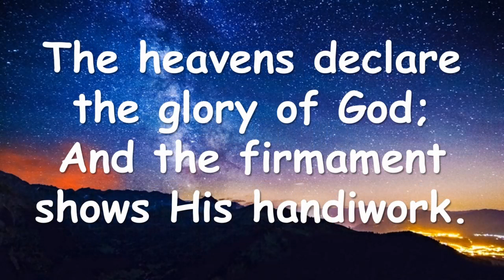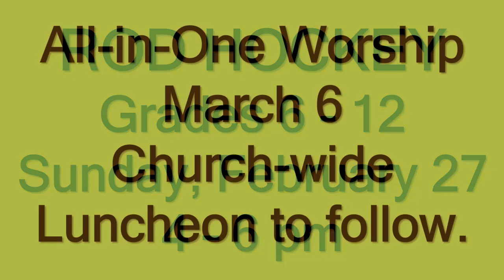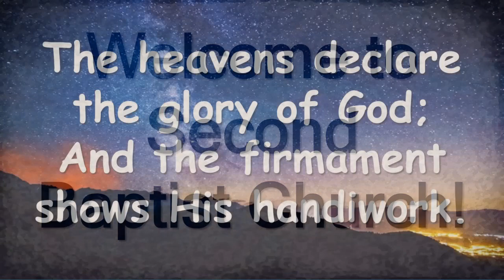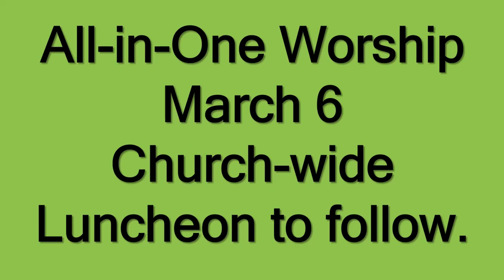Second Baptist Church 11AM Worship Sunday 2-6-22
Thank you so much for joining us for our online service. If you are in Waycross we would love to have you join us for one of our services.
We have services each Sunday at 9 and 11. At 10 our small group/Sunday School classes meet and we have classes for all ages. For more information you can visit us on the web